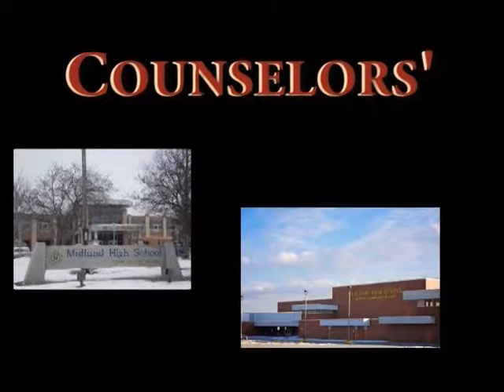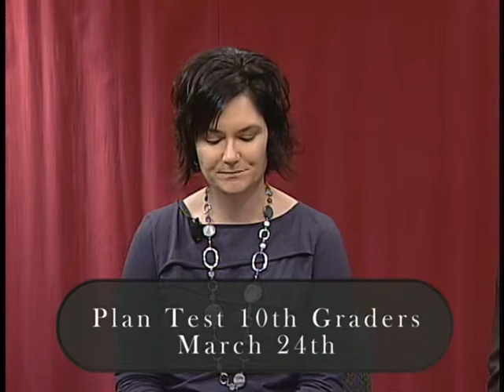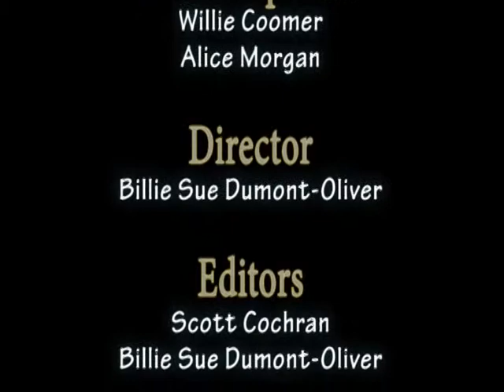Counselors' Corner - March 2014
Counselors Craig Hawkins and Jill English discuss ACT testing for juniors, AP testing, 2014-15 high school scheduling, Parent-Teacher Conferences, and the 10th grade Plan test